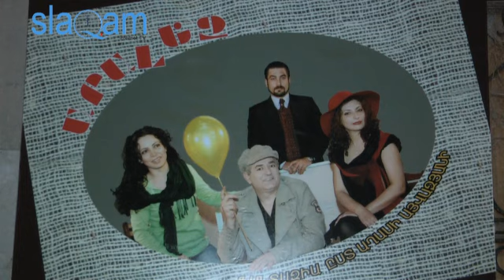slaq.am «Այվազյանական փառատոնն ավարտվեց»